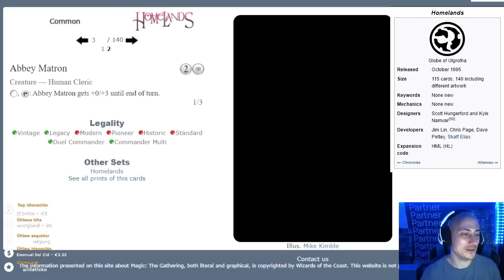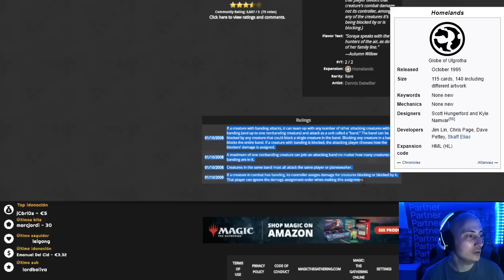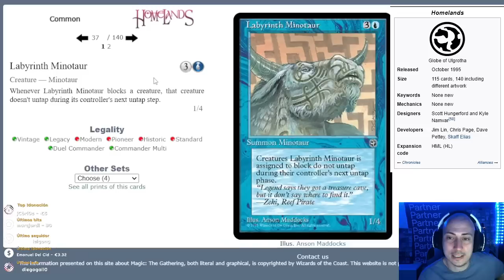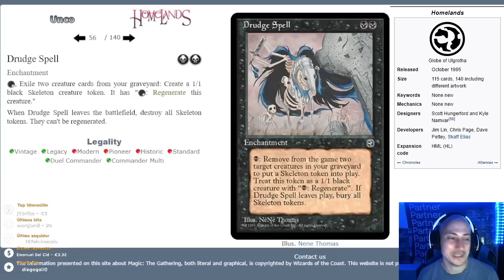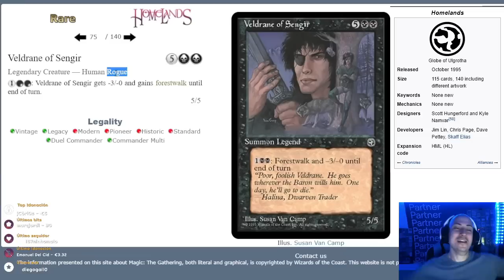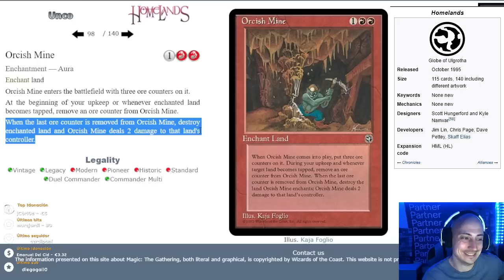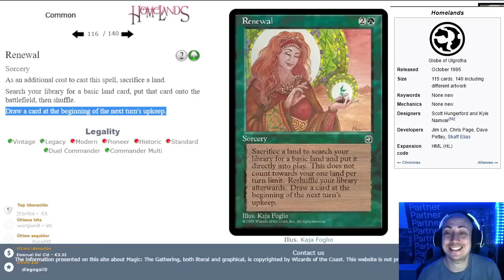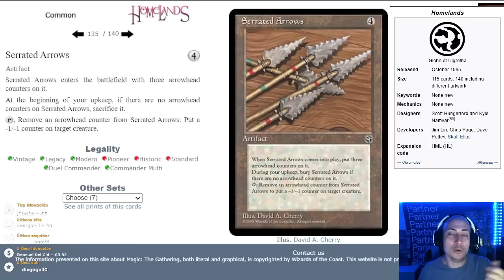La PEOR colección de Magic de la historia, analizada a fondo. HOMELANDS, Tierras natales [10/1995]